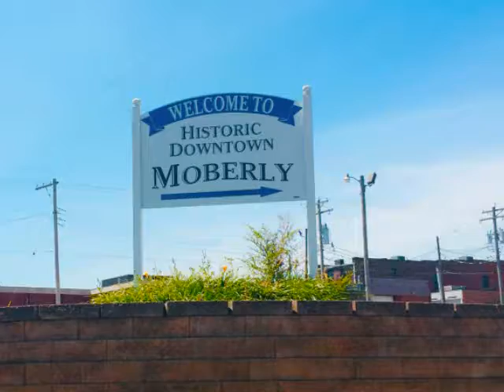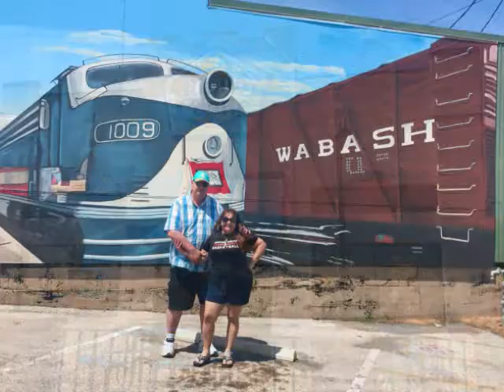BRENT & LISY 2019 Moberly MO